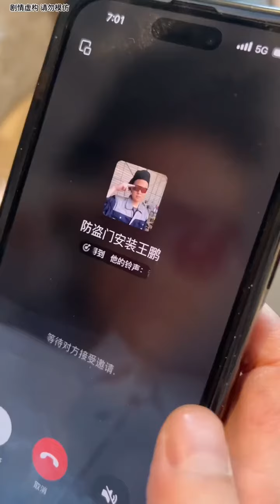什么是美式男？享美式，想美事！李宗恒